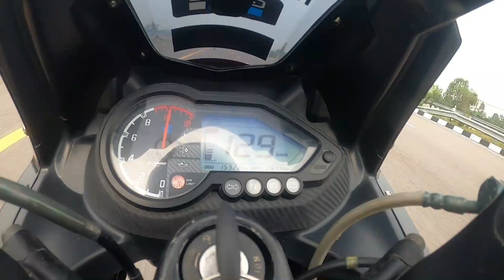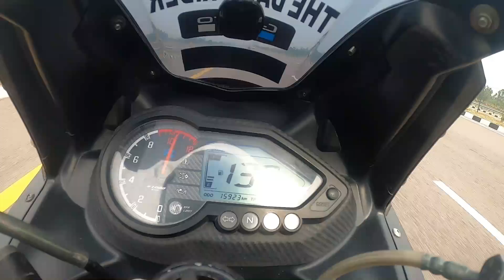Yamaha r15 v3 vs pulsar 220f bs4 || race || top end ||HIGHWAY BATTLE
Bajaj Pulsar 220F Summary
Colours
Black BlueBlack Red
Max Power 19.8 bhp @ 8,500 rpm
About Pulsar 220F
Bajaj Pulsar 220F is a commuter bike available in 1 variant in india. Its price starts from ₹1,20,372 (ex-showroom). Bajaj Pulsar 220F generates 19.8 bhp of power and 18.55 nm of torque from its 220cc engine. Single cylinder engine of Pulsar 220F has a 5 speed manual gearbox. With both rear and front disk brakes, Bajaj Pulsar 220F also has an anti-locking braking system. This 160 kg bike is available in 2 colours.

Once looked upon as the Fastest Indian, the Bajaj Pulsar 220F is one of the most popular performance-focused motorcycles in India; so much, in fact, that it is still the choice for majority of enthusiasts looking for an affordable, sporty motorcycle.

It is powered by a 220cc, single-cylinder DTS-i engine that is BS6-compliant and fuel-injected. The motor delivers 21bhp of power and 19Nm torque and comes mated to a five-speed gearbox. Standard features on the model includes a telescopic front and a 5-step adjustable, nitrox rear suspension, front and rear disc brakes and 120-section rear tyre. The Pulsar 220F has now been upgraded with a single-channel ABS system, to comply with the upcoming norms. Other features giving this bike a sporty intent are the split seats and rear grab rails, LED tail lights and clip-on handle bars.

Available in black, blue and red, the Pulsar 220F competes with the Suzuki Gixxer SF in the country.
Collapse

Colours
Black BlueBlack Red

Collapse

Colours
Black BlueBlack Red

Collapse